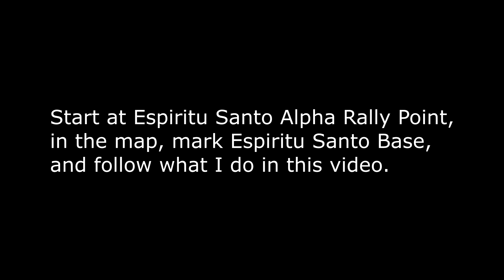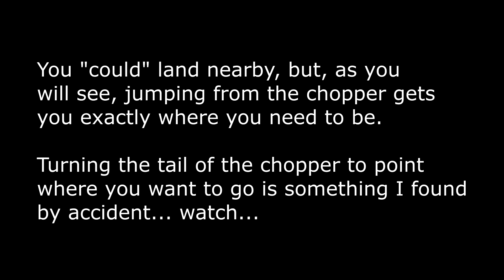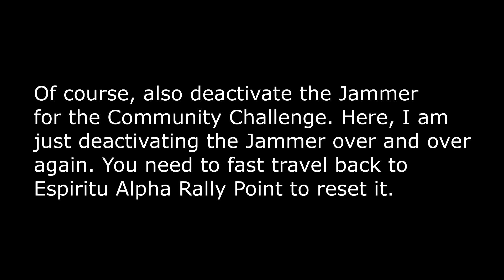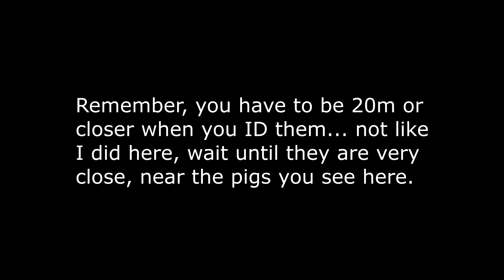Ghost Recon: Easy Jammer Deactivation for Weekly Challenges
Ray Hayden shows you where to find two easy to ID Heavies, as well as an easy to deactivate Jammer for the Weekly Solo and Community Challenge.